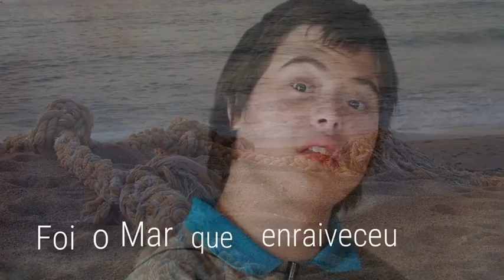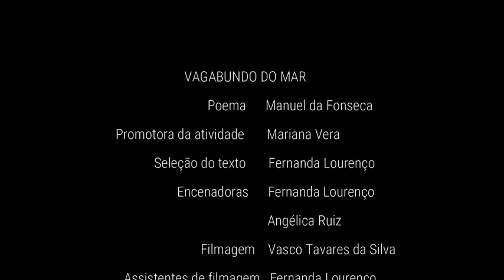Vagabundo do Mar MANUEL DA FONSECA